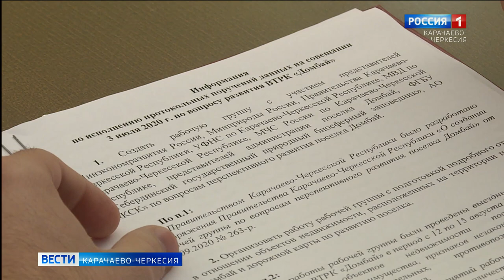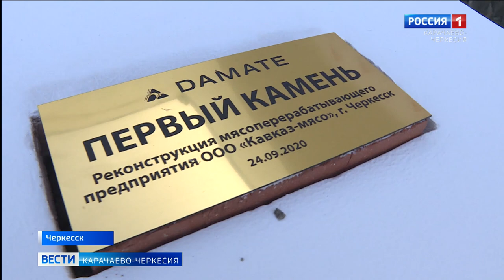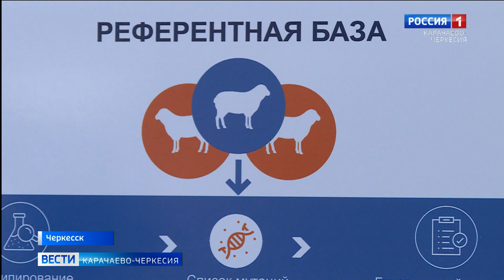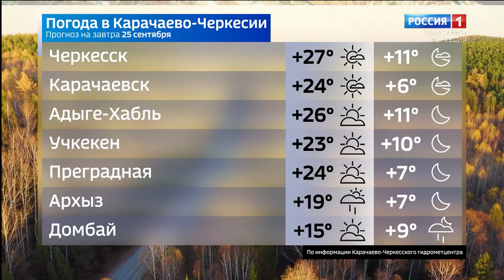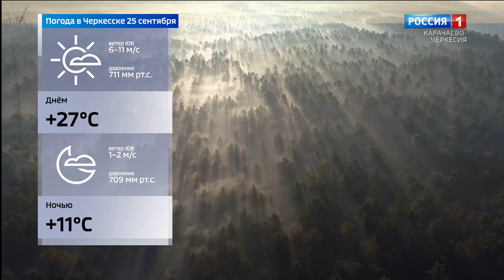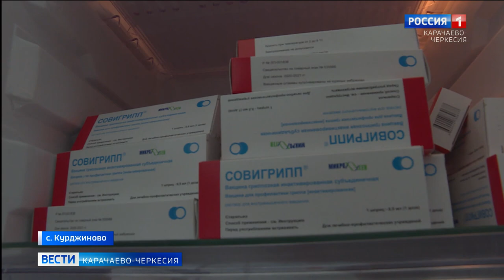Вести Карачаево-Черкесия 24.09.2020